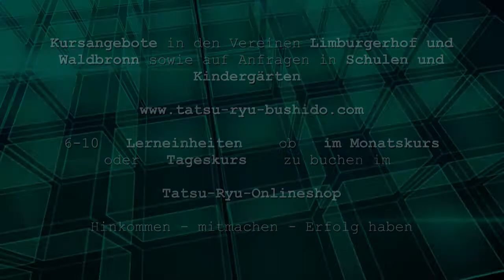Nicht mit mir - Schütz dich vor Gewalt – Kurstag 3 am FR 20.02.2015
"Nicht mit mir! - Schütz Dich vor Gewalt!"
... ist das durch den Deutschen Ju-Jutsu Verband initiierte, deutschlandweites, bundeseinheitliches Präventions-, Selbstbehauptungs- und Selbstverteidigungskonzept. Ausgebildete, lizenzierte und fachkompetente KursleiterInnen mit entsprechender Erfahrung vermitteln das Konzept alters- und zielgruppenorientiert an die KursteilnehmerInnen. Das Kurssystem richtet sich an Kinder und Jugendliche.

Dieses Kursangebot wird beim seit Anfang 2013 angeboten .

Hier Bilder und Videoausschnitte vom Kurs im Februar 2015